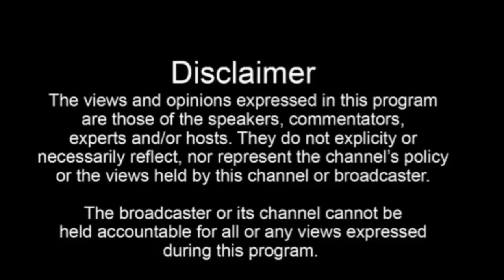CM ਭਗਵੰਤ ਮਾਨ ਨੇ ਚੰਡੀਗੜ੍ਹ ਤੋਂ ਟਰੇਨਿੰਗ ਲੈਣ ਲਈ ਸਿੰਗਾਪੁਰ ਜਾ ਰਹੇ ਪ੍ਰਿੰਸੀਪਲਜ਼ ਦੇ ਦੂਜੇ ਬੈਚ ਨੂੰ ਕੀਤਾ ਰਵਾਨਾ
CM ਭਗਵੰਤ ਮਾਨ ਨੇ ਚੰਡੀਗੜ੍ਹ ਤੋਂ ਟਰੇਨਿੰਗ ਲੈਣ ਲਈ ਸਿੰਗਾਪੁਰ ਜਾ ਰਹੇ ਪ੍ਰਿੰਸੀਪਲਜ਼ ਦੇ ਦੂਜੇ ਬੈਚ ਨੂੰ ਕੀਤਾ ਰਵਾਨਾ | Bhagwant Mann